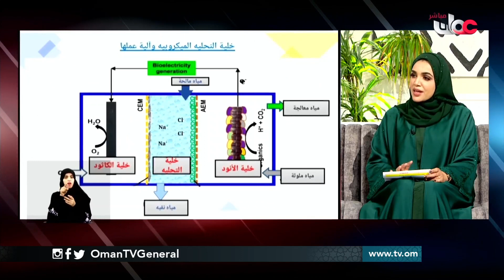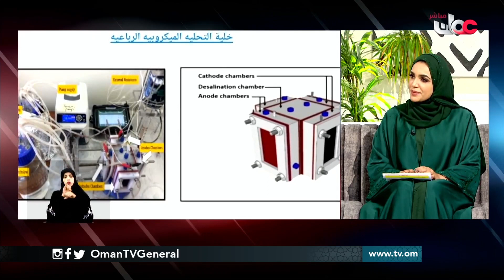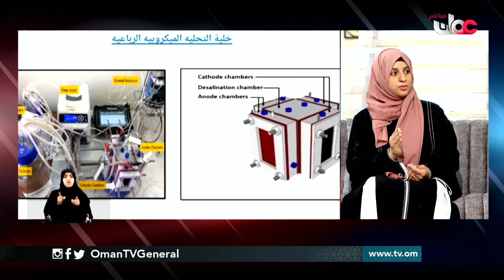تقنية صديقة للبيئة لتنقية المياه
حليمة بنت  خليفة الهيملية - ماجستير هندسة بيئية - مساعدة باحث في قسم الهندسة المدنية